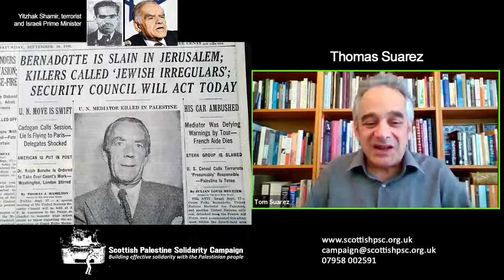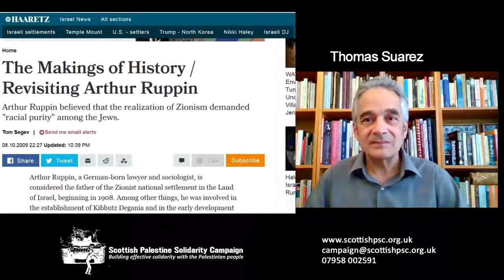Tom Suarez State of Terror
Mick Napier interviews Tom Suarez, author of State of Terror, a meticulously researched work about Zionism.
State of Terror describes a movement that managed to build a state and uses that state to maintain and intensify its pre-state terrorist campaign against the Palestinian people.